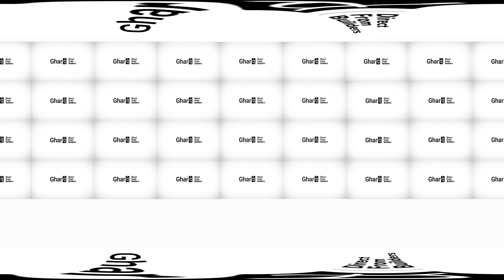360° VR Tour: Kothaguda X Roads to W by DSR | Hyderabad’s Real Estate Journey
Book your 3D and VR tour Appointments for W by DSR now.

Embark on a mesmerizing 360° VR tour from Kothaguda X Roads to W by DSR, a premier residential project in Hyderabad. Explore the city’s evolving real estate landscape as you virtually traverse through this key corridor, highlighting the perfect mix of urban development and luxury living.

Start your journey at Kothaguda X Roads, an important junction in Hyderabad, known for its connectivity and bustling surroundings. Experience the vibrancy and strategic significance of this location as a gateway to the city’s IT hubs.

As you progress, dive into the luxurious world of W by DSR, a residential marvel that epitomizes sophistication. This virtual tour showcases the exquisite design, expansive interiors, and world-class amenities, including a rooftop infinity pool, fully-equipped fitness center, and serene green spaces. Navigate through the project at your own pace, appreciating the meticulous attention to detail and quality that defines W by DSR.

This immersive experience is more than just a tour; it’s your gateway to understanding why W by DSR is setting new standards in luxury real estate in Hyderabad.